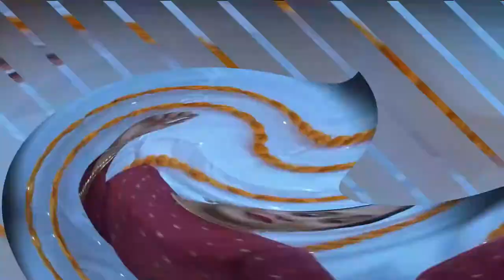DIWALI LOOKBOOK || Festive Wear 2020 || Trendy outfits for festivals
सवागतम् (HELLO)

Copyright: All the content of this channel is made by channel owner Gunjan Mehta unless otherwise stated.

xoxo